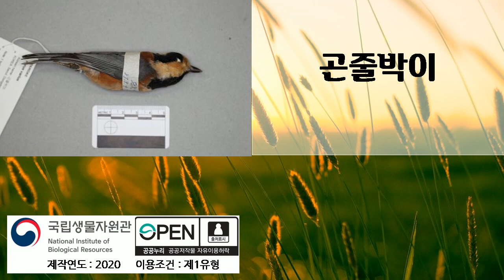곤줄박이, 1번 듣기, 곤충소리, 새소리, 국립생물자원관, 2020년